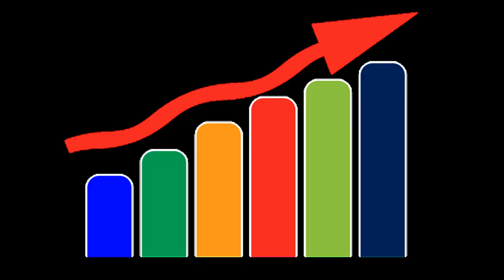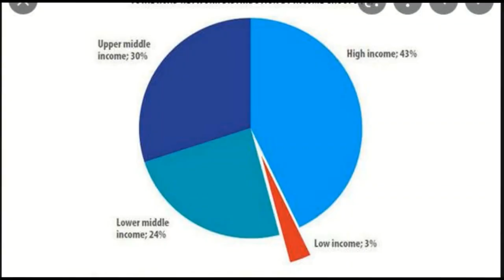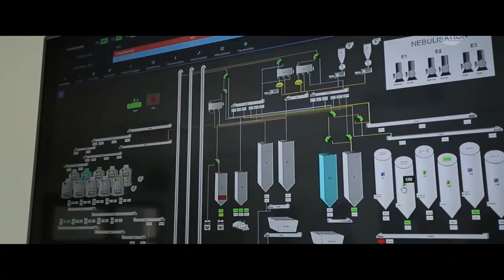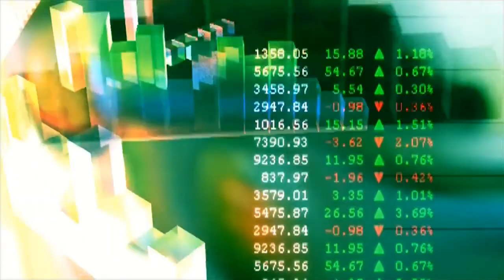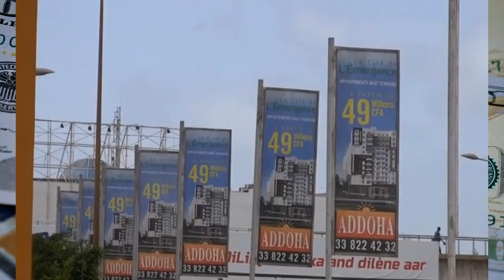Why Zambia Will Attract $1.8 Billion Foreign Direct Investments In 2022. Discover and Visit Lusaka.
Zambia offers investment areas in mining sectors, agriculture, oil and gas, copper and other minerals. China has invested in Zambia with other multinational companies. Zambia is one of the fastest growing economies in sub Saharan Africa and a very stable countries with an international airport serving flights from Europe, Asia, Middle East like Emirates, AirFrance, Brussels airlines, Kenya airways and Ethiopia airlines. Zambia is member of southern Africa trade communities and member of AGOA which allows Zambia to exports goods to United States of America, Zambian and its capital Lusaka is a transformative African country. Zambian economy and recent elections of new president Hakainde Hichilema is expected to make some economic reforms. Zambia's economy and its natural resources ranging from Zambia has a wide range of natural resources including copper, cobalt, silver, uranium, lead, coal, zinc, gold, and emerald. Zambia ows money to the Chinese government and other investors, however Zambia has stared to making some progress. Zambian is an important country in Africa considering its role in pre and post colonial times for the African continent. Lusaka Zambia has international hotels and lots of things to do and visit in Zambia and Lusaka. The Zambian television and Zambian culture and tradition including its music is known around the world and in Africa. The Zambian national football team the Chipolopolo is know across Africa. Zambia has some good touristic attractions and some best places to visit will include Victoria Falls, South Luangwa National Park, Kafue National Park, Mosi-oa-Tunya National Park, Lower Zambezi National Park, Lake Kariba, Shiwa Ngandu Manor House, Mwela Rocks National Monument, Chimfunshi Wildlife Orphanage, 7. Zambia National Museum, Lusaka national park.

Lusaka is the capital of Zambia. In the center, sprawling Lusaka City Market sells clothing, produce and other goods. The National Museum exhibits archaeological finds and contemporary art. Nearby, the Freedom Statue commemorates Zambia's struggle for independence. South of the city, Munda Wanga Environmental Park has a wildlife sanctuary and botanical garden. The Lilayi Elephant Nursery cares for orphaned elephants

Zambia, in southern Africa, is a landlocked country of rugged terrain and diverse wildlife, with many parks and safari areas. On its border with Zimbabwe is famed Victoria Falls – indigenously called Mosi-oa-Tunya, or "Smoke That Thunders” – plunging a misty 108m into narrow Batoka Gorge. Spanning the Zambezi River just below the falls is Victoria Falls Bridge, a spectacular viewpoint